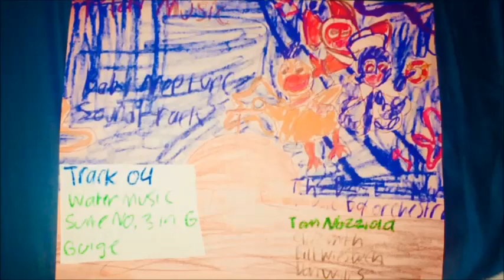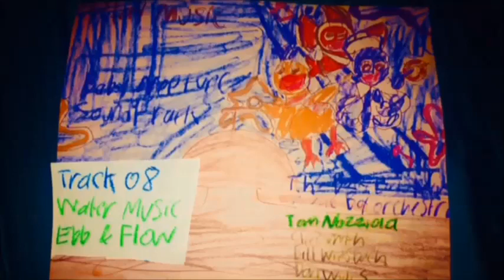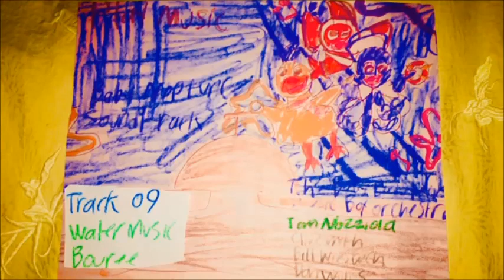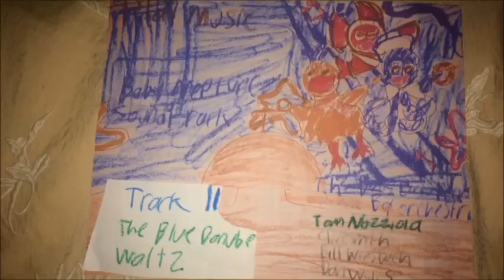11 Baby 👶 Neptune Week: Day 3, Concert Halls (PART 1 DISC 1)